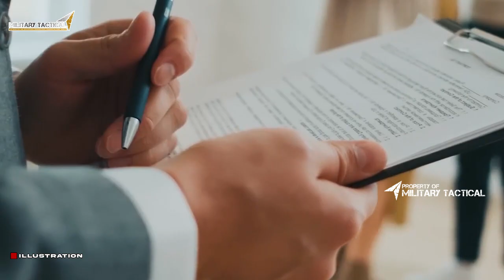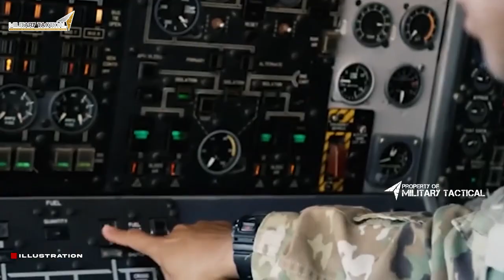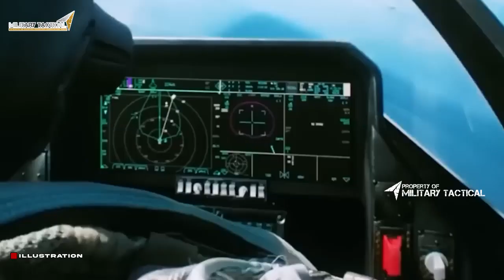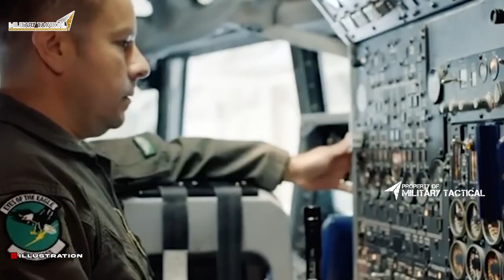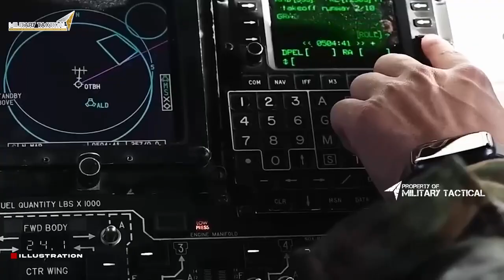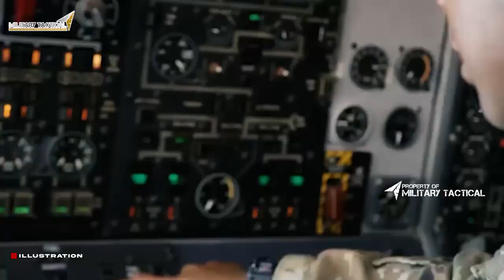US Announced Its Deadliest Next Generation B-21 Raider Stealth Bombers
The U.S. corporation Northrop Grumman showed a teaser announcement of the new B-21 Raider bombers. During the teaser, the company announced the full announcement of the next-generation B-21 Raider Stealth bombers on December 2.